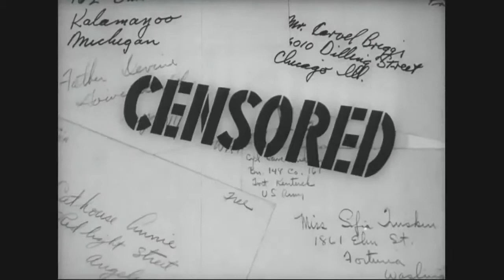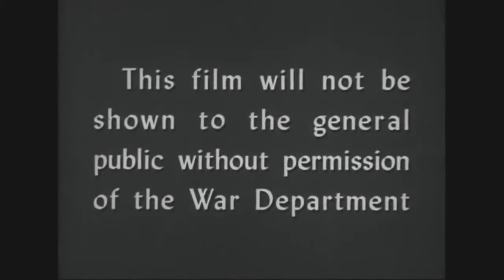Private SNAFU Booby Traps 1944 US Army Training Film Cartoon, Mel Blanc, Bob Clampett